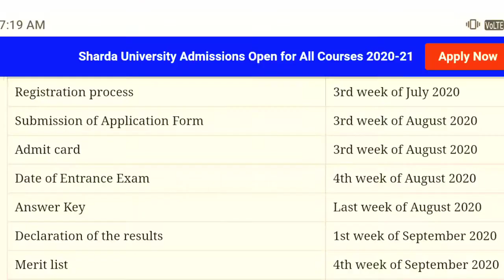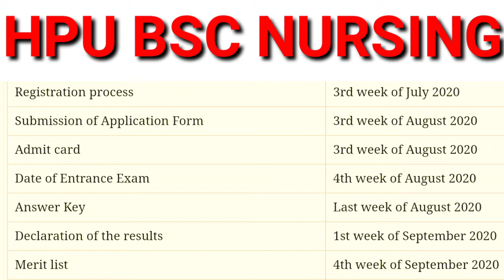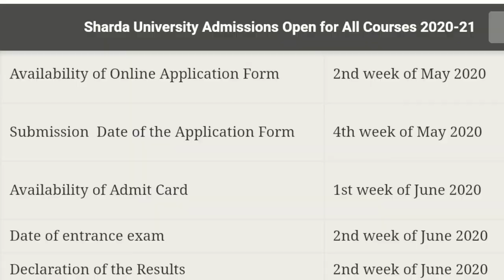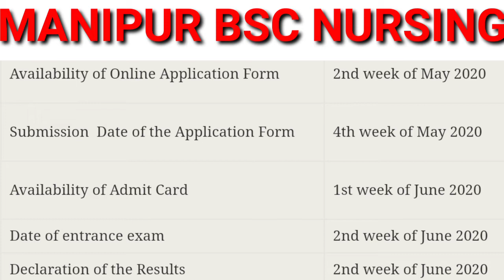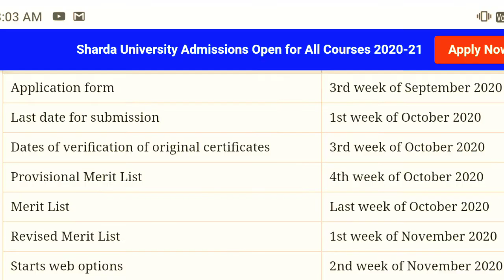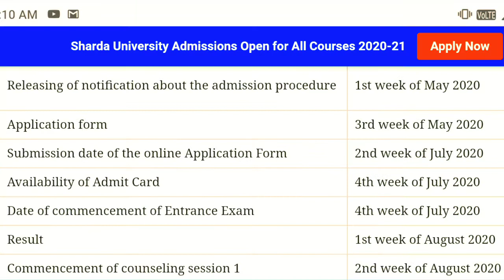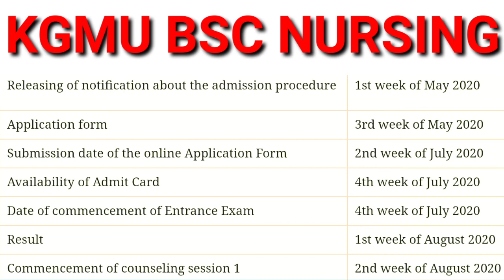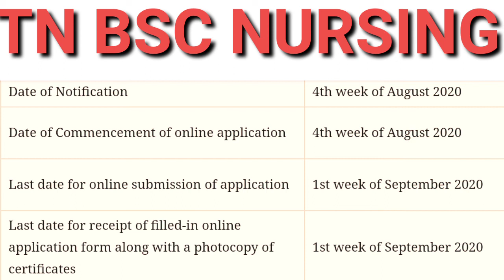Bsc Nursing के Application Form भरने की date क्या है 2020मे जानो